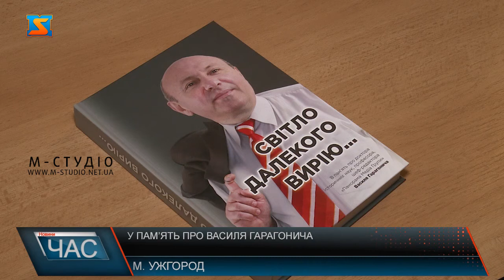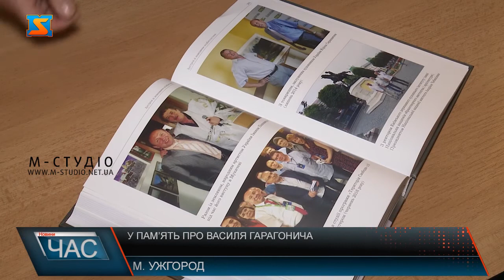«Світло далекого вирію». Пам’ятна книга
У пам’ять про доктора історичних наук, професора, журналіста Василя Гарагонича  презентували книгу «Світло далекого вирію» в Ужгородському Національному університеті. Збірка містить повісті,  спогади, бібліографічні покажчики, над якою працювала команда співавторів, упорядником виступив його син Іван Гарагонич. «Світло далекого вирію»-  під такою назвою побачила світ книга у пам’ять про Василя Гарагонича, життя якого обірвалося понад рік тому на 62 році через Ковід. Збірку повістей, спогадів, бібліографічних покажчиків презентували урочисто в актовій залі УжНу, що був рідним для заслуженого працівника освіти України, доктора історичних наук, професора, члена Національної спілки журналістів України, шеф-редактора «Панорама Медіа Групи». Упорядником видання став один з його синів Іван.Своїми спогадами про Василя Гарагонича  поділилися перший прем’єр-міністра України Вітольд Фокін, Метрополит Мукачівскький і Ужгородський Феодор, голова Національної спілки журналістів Сергій Томіленко та інші – загалом понад три десятка відомих людей  долучилися до написання книги. Робота тривала сім місяців.Це перший тараж, що розповсюдять по бібліотекам, закладам, де працював Василь Гарагонич, презентують друзям і колегам. Крім того, збірку можна придбати у центральних книгарнях Ужгорода та Мукачева.